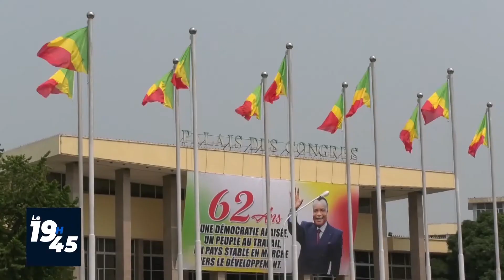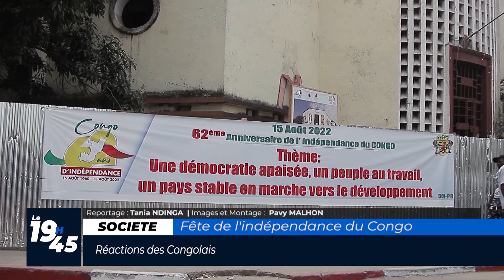62 ans de la fête de l'indépendance les congolais s'expriment .